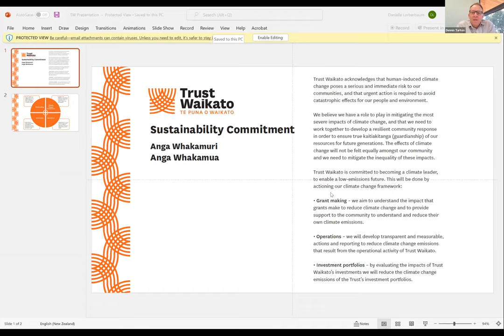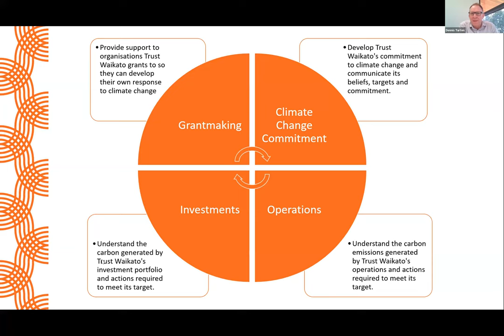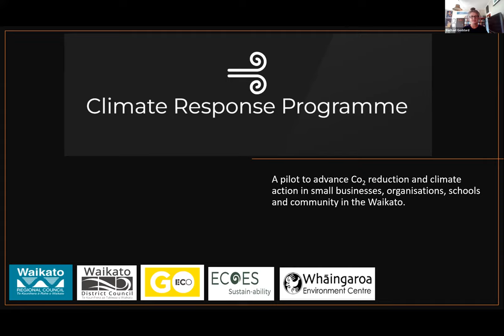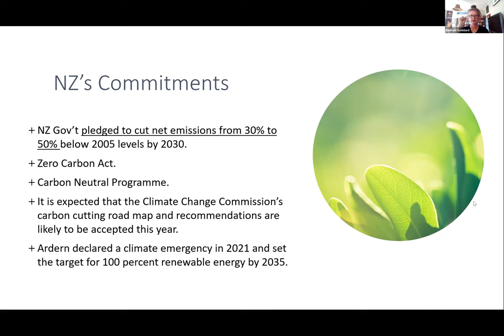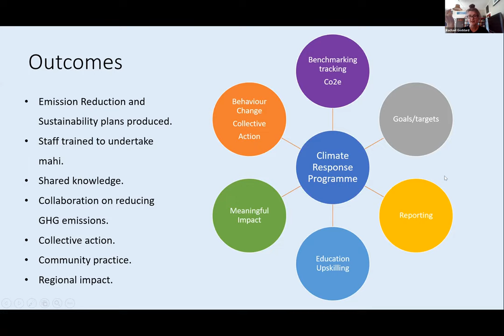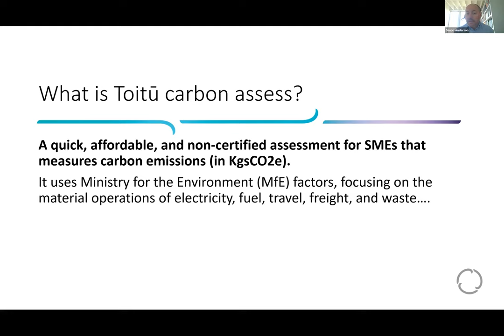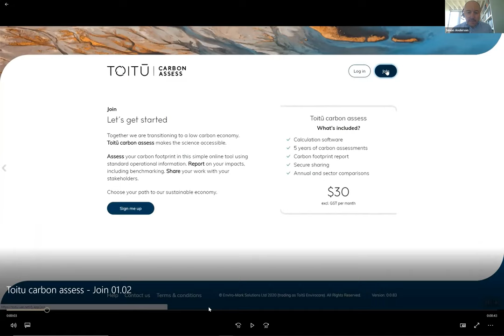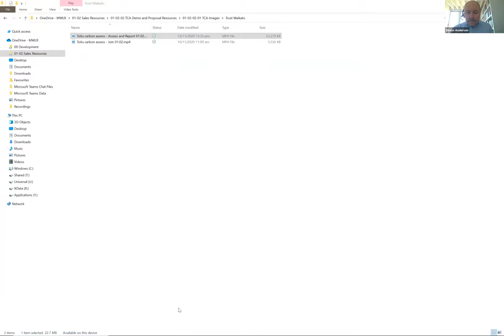Puna Kaupapa - Sustainability Hui 1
Trust Waikato recognises that we need to work together to enable a low-emissions future. We aim to understand the impact that our grants make to reduce climate change and provide support to community organisations to understand and reduce their own emissions.

The first Puna Kaupapa - Sustainability hui was held on 31 March as an opportunity to learn what Trust Waikato is doing to uphold our Sustainability Commitment and hear from experts on how you and your organisation can play a part in this vital mahi.